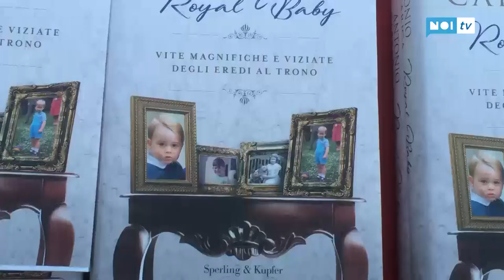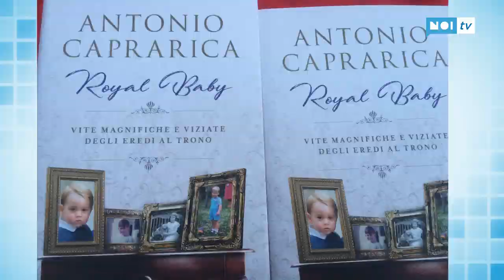Il teatro di Verzura ha fatto 13 con Antonio Caprarica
BORGO A MOZZANO - E' toccato al noto giornalista e volto televisivo Antonio Caprarica aprire l'edizione 2019 dell'ormai storico Festival di incontri al Teatro di Verzura che si svolge a Borgo a Mozzano dal lontano 2007.
NoiTv